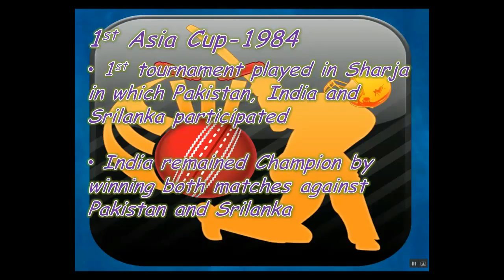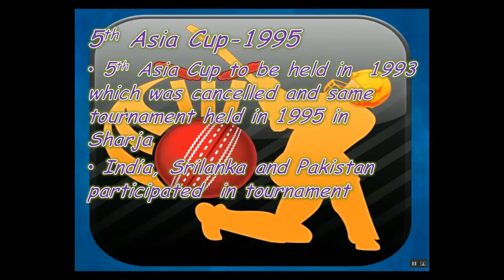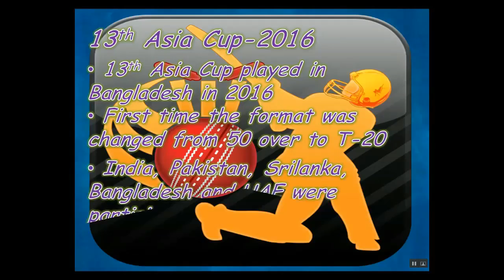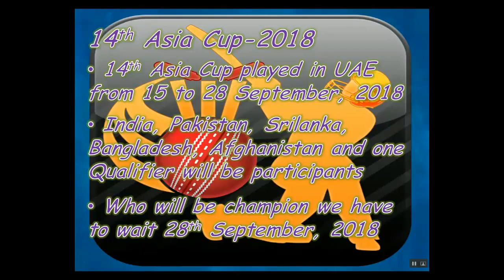History of Asia Cup cricket tournaments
We declare that all slideshow belong me. Photos all are taken from Google Image search and using advanced image search option.

Over videos are purely for the promotion of sports (Cricket, Football, Tennis etc).